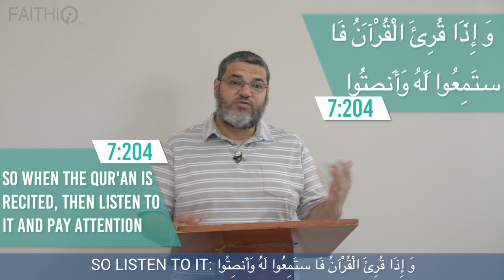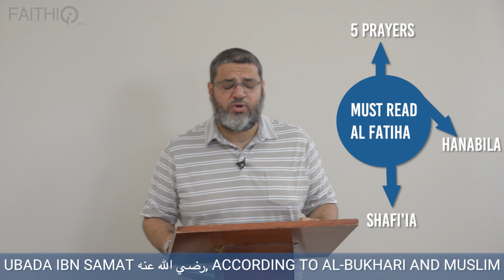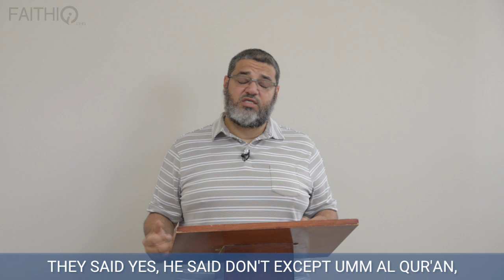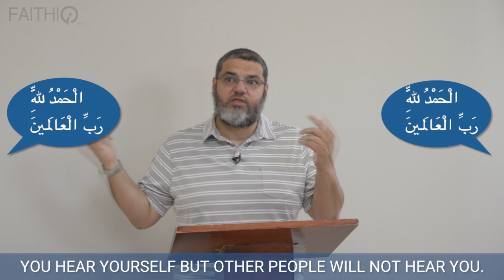Should I Recite Surah Fatiha When Praying Behind The Imam? | Shaykh Waleed Basyouni | Faith IQ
During salah in congregation, should one recite Surah Fatiha? Are there specific prayers where we need to recite?

There is a difference in opinion. One opinion is that you do not have to recite Surah Fatiha when praying behind an Imam in the prayers that are recited out loud. The second opinion that Shaykh Waleed recommends is to recite Surah Fatiha with the Imam, or if the Imam gives time to recite before starting the next surah, then recite it then.

Shaykh Waleed Basyouni clarifies and answers.